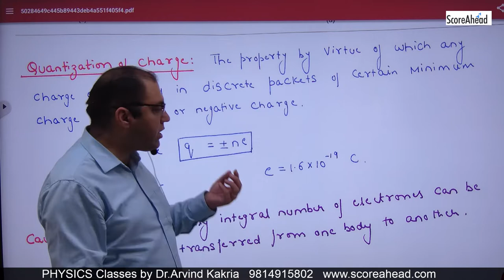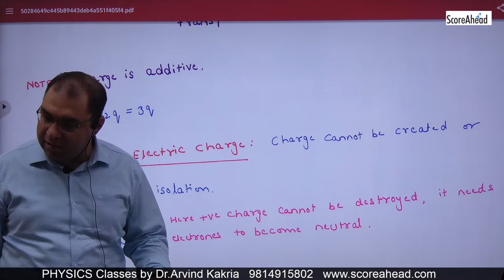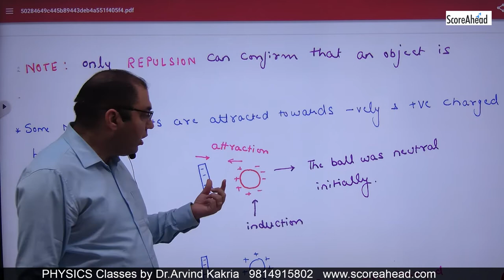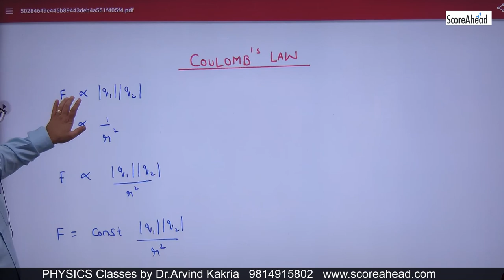Quantization of Charge